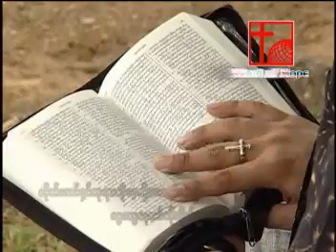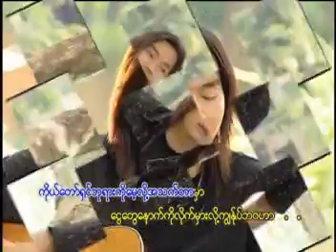Sont Pyit Ma Htar Sa Lo - L. Lone War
A Hong Hte' Ka A Koung Series